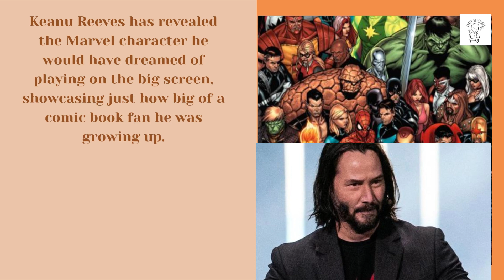What Is Keanu Reeves' Biggest Dream?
Did this dream come true?
Dream of Famous Actor Keanu Reeves